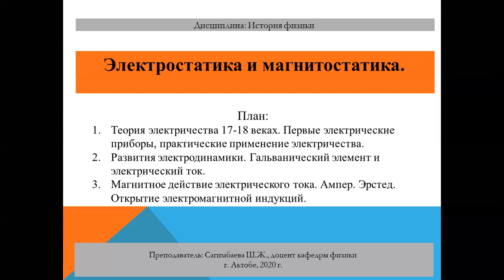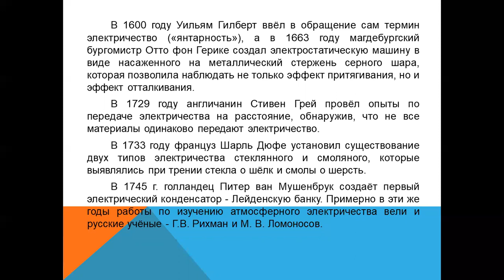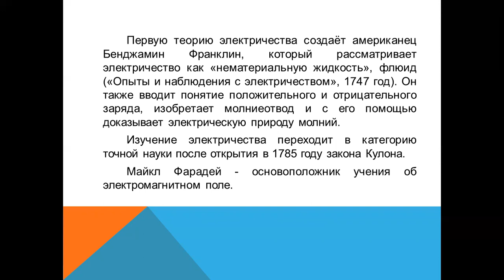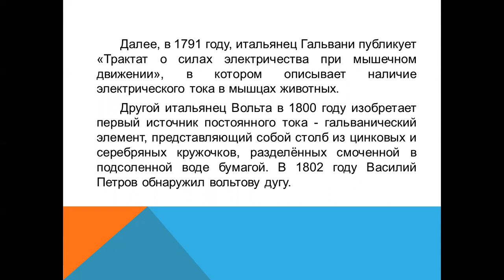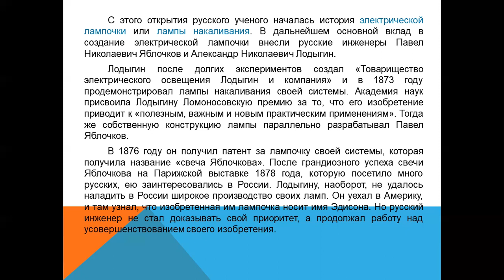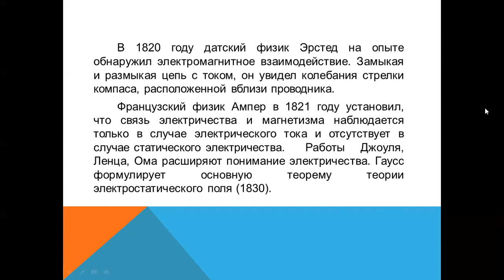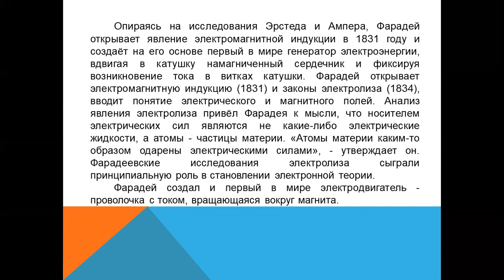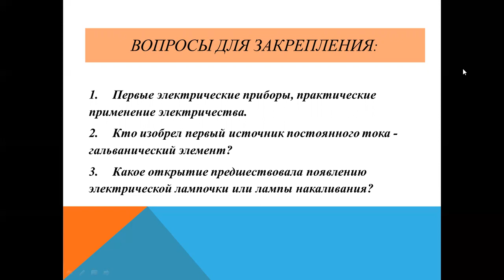№9 История физики